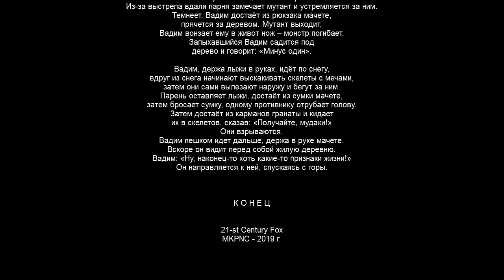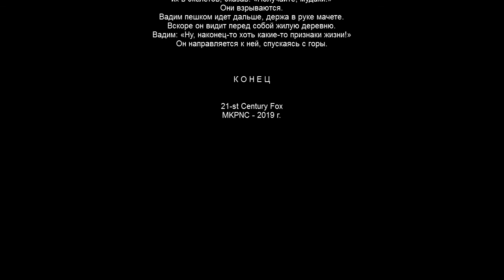Виталик - истребитель зомби - 6 серия Холод HD 2019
Виталик - истребитель зомби - 6. Последняя глава. Теперь всё происходит иначе, зимой, когда вокруг полно снега и ходячих мертвецов. Парень продолжает выживать в одиночку.